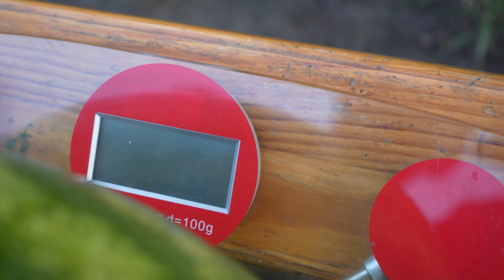Дегустація кавунів гігантів. 25 кг кавуна на кущ. Янусик, Чарлстон Грей на Львівщині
Кавуни ростуть на Львівщині, та ще й які! Гігантьский плід кавуна можна отримати навіть на рослні, яка випадково виросла десь на городі з минулорічного урожаю. У мене саме так і сталось!

Саджанці винограду можна замовити за контактами нижче.

Секрети Виноградарства і Садівництва   @grapes-and-gardening
ДОПОМОГА КАНАЛУ:
Поширення, вподобайки, коментарі, розповідайте друзям.

Вступайте у нашу групу на Фейсбук!

Сегменти:
0:00 Кавуни гіганти
1:02 Гігантський кавун самосів
3:36 Янусик
5:16 Чарлстон Грей